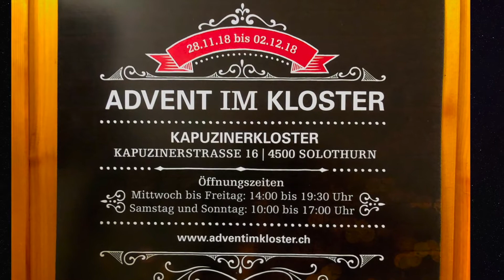Männerchor Chutz Langendorf - ADVENT IM KLOSTER Solothurn 2018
CH - 4500 Solothurn - Kapuzinerkloster - Samstag, 1. Dezember 2018
Männerchor Chutz Langendorf (Leitung Doris Däster) Advents-Konzert: "Am Himmel stoht es Sternli" von Artur Beul -  "I've Got Peace Like a River" (Traditional) 6 Min. - P. CASSO MOVIE Peter Scheidegger